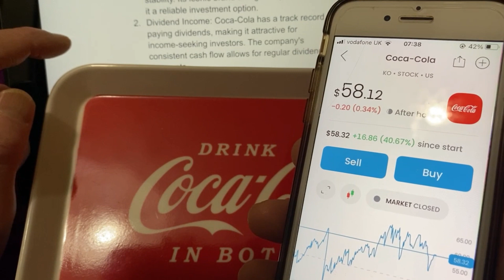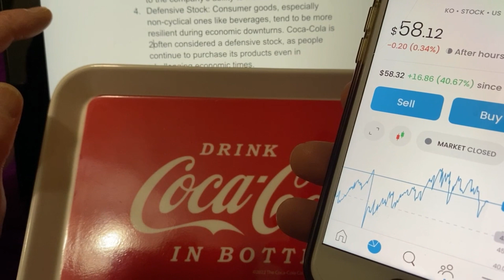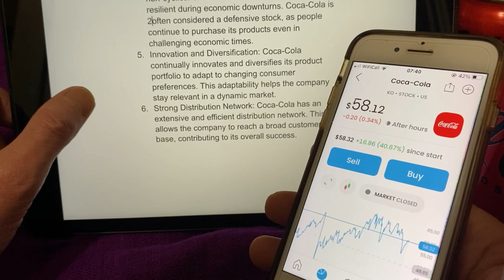WHY I OWN COCA-COLA STOCK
All comments and questions are welcome and all will receive a reply.